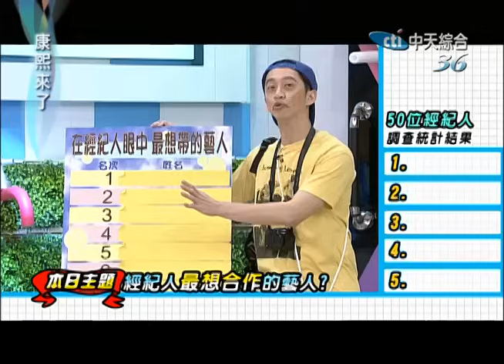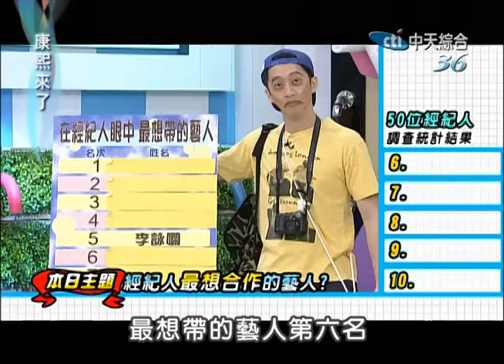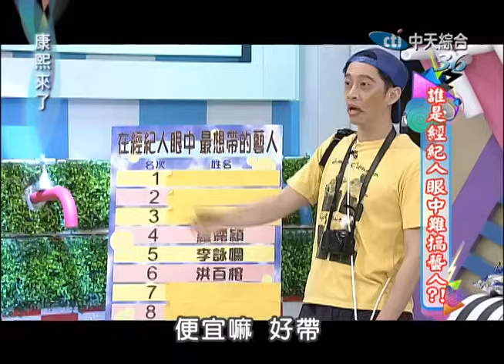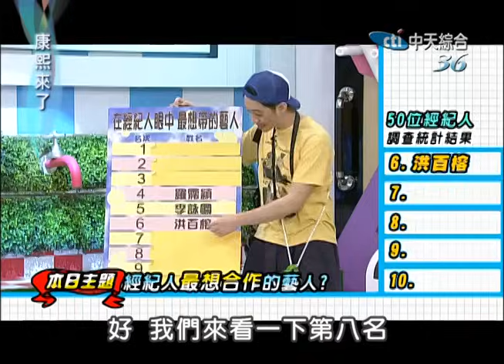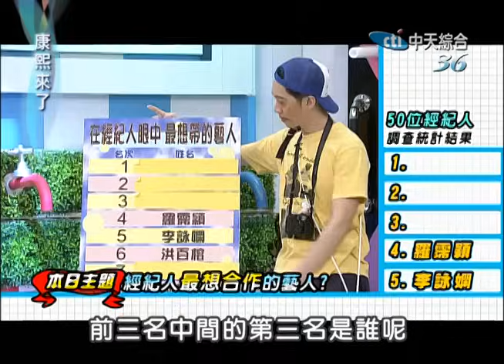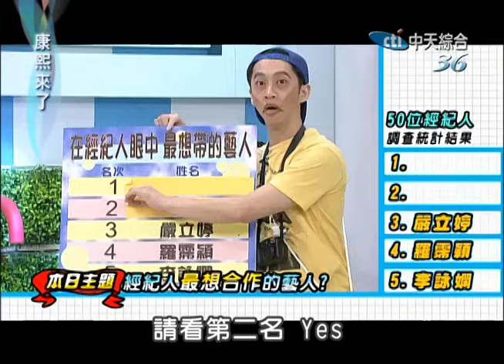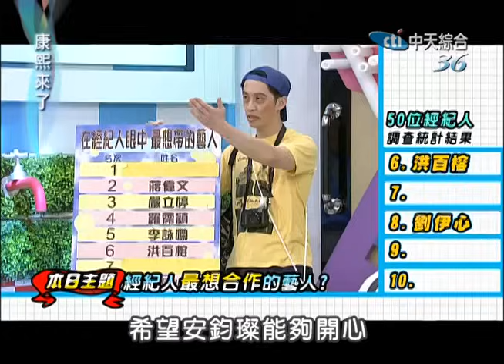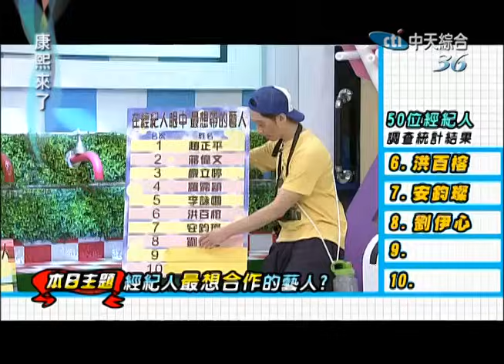2013.05.22康熙來了完整版 誰是經紀人眼中難搞藝人？（下）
螢光幕前的藝人光鮮亮麗總是笑頭笑面，但下了節目真的是這麼一回事嗎？這次康熙調查局，請來10位藝人到節目中，來聊聊到底大家眼中哪位藝人好相處，而哪位藝人又是公認臭臉難搞呢？這次更請來平常跟藝人最親近的50位經紀人投票，平常經紀人都是看到藝人最真實的一面，也是第一手接觸藝人脾氣的人，到底在他們眼中這10位藝人經紀人們最想帶誰？而誰又是他們連想都不敢想、避而遠之的難搞藝人呢？就讓我們一起來看看吧！